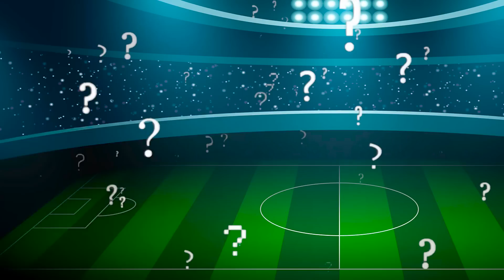24 HORAS CON LOS EXES 😈 | Cuadradito y Circulito Vlogs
☝️ Actividades Creativas todas las semanas en nuestro Club! 🟩🔵
. 24 HORAS CON LOS EXES 😈 | Cuadradito y Circulito Vlogs pasarán otro reto de 24 hs, sin embargo ahora contarán con la participación especial de sus míticas versiones .exe. Tanto Cuadradito.EXE como Circulito.EXE acompañarán a CyC durante todo el desafío... ¿con qué fin! ¡Visitar el mundo de los EXE a través del espejo! Tendrán que viajar por la dimensión junto a los exe, encontrando una salida mientras intentan no quedarse atrapados para siempre... ¿¡llegarán a ver todo antes de las 24 hs!?

☝️ ¿QUÉ ES?

🤔 ¿ES GRATIS?